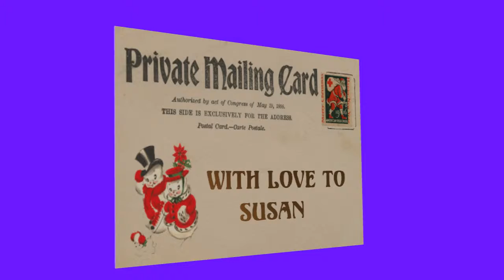Christmas postcard for Susan